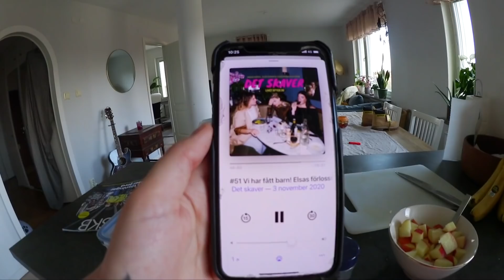TELEFONFOBI & OTROHET | vlogg